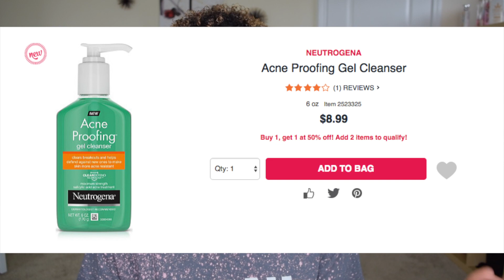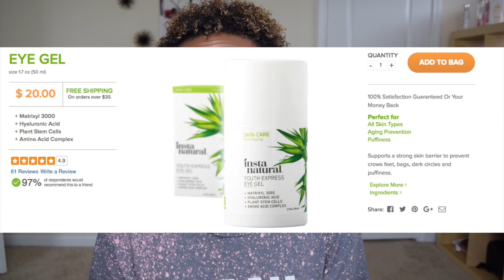Money & Makeup! | When to Splurge & When to Save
Hey boss babes!! Today's video we are doing a little makeup chat. I would love to know your thoughts and what you think you should save/splurge on. Love yall XoXo- Amber

amber_sherese

Golden Undertone

SKNY Dip Cosmetics Saharas rose

MAC NC 47

Maybelline Fit me 355 coconut

Makeup Forever Ultra HD y505

ABH Stick Foundation Chestnut and earth for contour

Kat Von D Lock it deep 74

My Hair Products:
Ouidad Water Works Clarifying Shampoo

Ouidad Low Lather Co-wash

Ouidad Curl Immersion Hi-Defining Custard

Ouidad Advanced Climate Control Heat & Humidity Gel

My equipment
Camera: Nikon D5300

Vlogging camera: Nikon J5